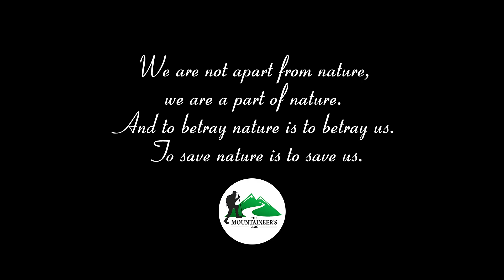නමුණුකුල | Namunukula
Namunukula is the backyard mountain of Badulla, the capital of Uva Province in the southeast of Sri Lanka's highlands. With a height of 2,035 m above sea level, it's one of Sri Lanka's 12 highest mountains and by far the tallest peak in the east of Sri Lanka's southern mountain range, which stretches from Siri Pada (Adam's Peak) in the west 100 km to Namunukula in the east. Namunukula dominates Spring Valley, which is the tea plantation area closest to Badulla. On the other side of the mountain is Passara, another tea area of Uva. Uva tea is grown in the entire area between Horton Plains to Namunukula, which is of about 40 km length west-east. As the crow flies. Namunukula is the most prominent peak of this Uva tea region. There are pathes leading to the plateau of Namunukula mountain. The easiest one branches near the pass between Spring Valley and Passara. The pass is easy to find, as there is only one road running through Spring valley. Just follow the B97 running through Spring Valley to Demodara and turn left at the supermarket in the centre of Spring Valley and follow this side road almost to the top. About 300 m before reaching the pass, you can see the hiking path branching off at the left side. The ascent does not require any climbing skills, but it's undoubtedly a strenuous steep hike uphill.

Date  - 21st & 22nd of June, 2020

Boys who lived in the Village -
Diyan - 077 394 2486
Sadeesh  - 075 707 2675